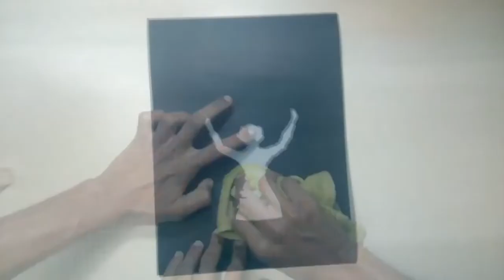LORD VITHAL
अंतरंगात वसलेला सावळा जाणावा
तोचि विठ्ठल मनात पुजावा

Sketch of Lord Vithal in paper cutting artform

For more artwork do follow us on